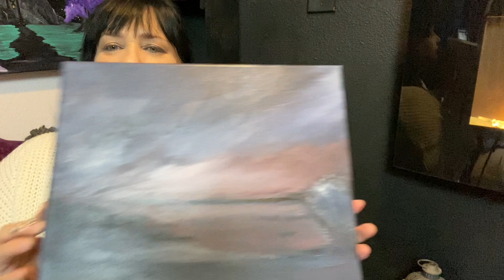January 2021 VLOG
The first vlog of 2021!